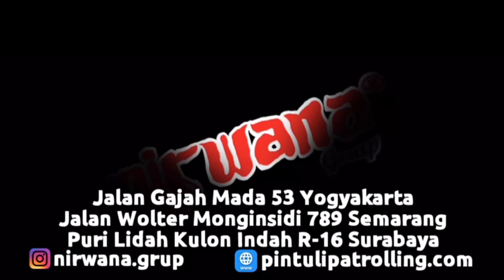Pemasangan Rolling Door One Sheet Polos di Jl Ledok Babadan Banguntapan, Yogyakarta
Proyek Pemasangan Pintu Rolling Door One Sheet Polos di Jl. Ledok Babadan, Jomblangan, Banguntapan, Yogyakarta
Pintu Rolling Door kami ini sudah Full Pabrikasi, dengan berfinising cat oven ( Powder Coating ) menjadikan Pintu ini awet dan tidak mudah mengelupas. Dilapisi dengan anti karat sehingga Pintu ini awet digunakan dalam jangka waktu yang lama. Pintu ini juga tidak berisik pada saat dibuka dan ditutup, karena Pintu ini dilengkapi dengan karet nilon disisi kanan dan kiri.